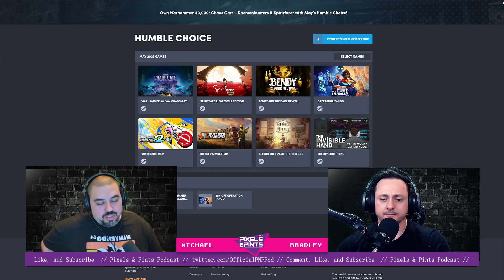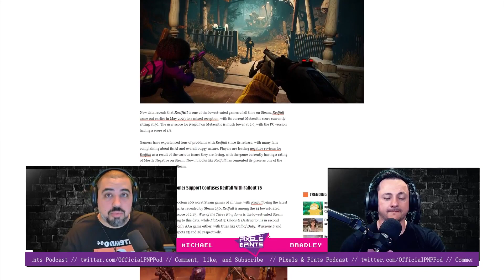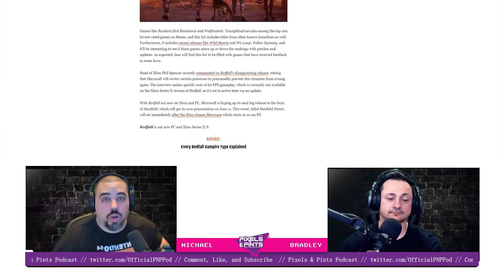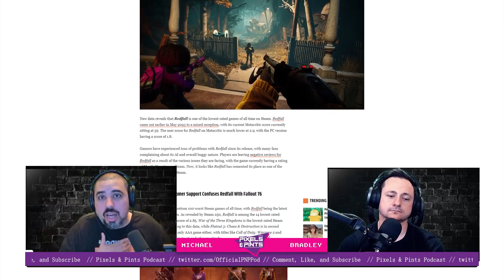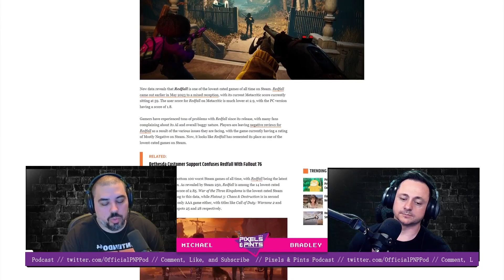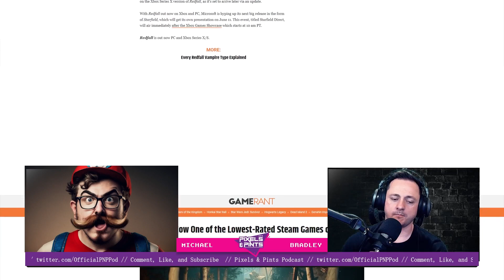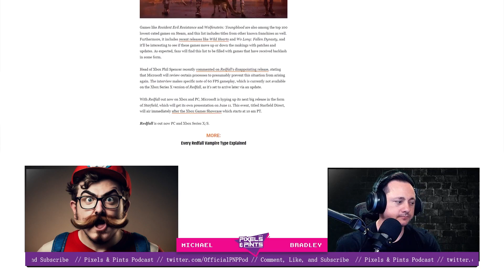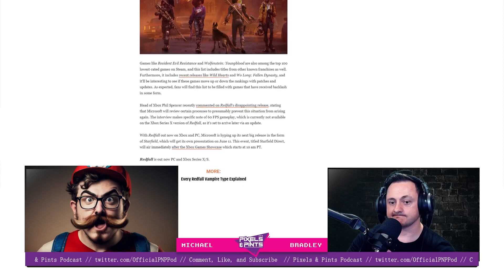May Humble Bundle Round-up & the Downfall of Redfall | EP 37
Episode 37 of Pixels and Pints Podcast, with Bradley and Michael. We're just two dudes discussing recent video game releases while drinking some adult beverages.

Legend of Zelda Tears of the Kingdom officially leaks
- Nintendo has also released a 1.1.0 patch ahead of Fridays Launch
- Nintendo launching DMCA’s against some homebrew tools

Humble Bundle May 2023
- WARHAMMER 40,000: CHAOS GATE - DAEMONHUNTERS
- SPIRITFARER: FAREWELL EDITION
- BENDY AND THE DARK REVIVAL
- OPERATION: TANGO
- WINDJAMMERS 2
- BUILDER SIMULATOR
- BEHIND THE FRAME: THE FINEST SCENERY
- THE INVISIBLE HAND

Redfall Tanks
- Metacritic: 56
- Opencritic: 60

Audio versions available on your favorite podcast platform here are a few down below: